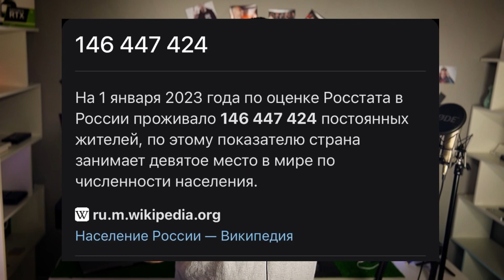Можно ли ЗАРАБОТАТЬ 7 МИЛЛИОНОВ рублей на YouTube в 2023 году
Я покажу сколько я заработал примерно за 3 года (+- 6 месяцев), за время когда я вывел свои каналы на стабильный доход. Покажу сколько я заработал на Ютубе со своих 4 каналов которые на монетизации. Платит ли Ютуб за рекламу в России и сколько можно заработать блогеру в 2023 году? Как ЗАРАБОТАТЬ 6 МИЛЛИОНОВ рублей снимая видео на YouTube и можно ли?